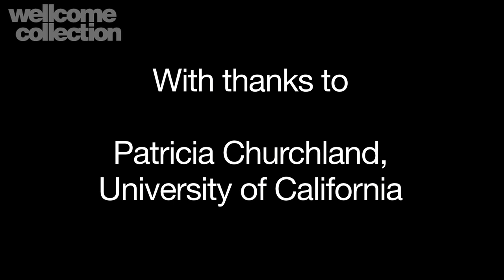Exchanges at the Frontier: Patricia Churchland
Professor Churchland is a neurophilosopher based at the University of California, San Diego, whose research explores the impact of neuroscience on our understanding of human nature and morality. In this video Churchland introduces her work and discusses her most exciting current projects

This video is part of the Exchanges at the Frontier series, recorded last autumn when Wellcome Collection joined forces with the BBC World Service to host some of the biggest names in world science. AC Grayling, Professor of Philosophy at Birkbeck College, University of London, discussed the social impacts of their discoveries and the frontiers of scientific knowledge.

You can listen to the Exchanges at the Frontier broadcasts on the BBC's World Service